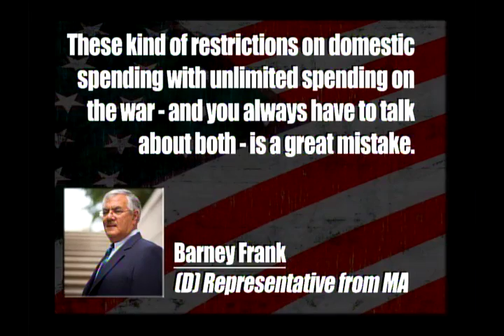Frank Calls Out Defense Spending, NATO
Ben Mankiewicz and Ana Kasparian break down comments by Democratic Congressman Barney Frank on wasteful war defense spending and NATO.

Excerpt:

WASHINGTON -- Public officials on both sides of the aisle are increasingly looking toward the defense budget as a possible avenue for cutting spending and reducing the deficit, even though the Obama administration has been reluctant to do so. But one of the leading budget experts in the House of Representatives is saying that progressives need to start putting more pressure on the issue and should specifically think about cutting spending on NATO.

"These kind of restrictions on domestic spending with unlimited spending for the war -- and you always have to talk about both -- is a great mistake," Rep. Barney Frank (D-Mass.) told The Huffington Post last week. "And the liberal community's got to focus more on Afghanistan, Iraq, NATO. NATO is a great drain on our treasury and serves no strategic purpose."

Lawrence J. Korb, a senior fellow at the Center for American Progress who has argued that the defense budget can be cut without harming military readiness, said Frank's idea has merit. "Barney Frank has a good point," said Korb. "We ought to rethink the whole idea of NATO."

The FY 2010 defense budget was $533.8 billion -- excluding the wars in Iraq and Afghanistan. If you add those in, it comes out to a whopping $663.8 billion, which is "more than the combined defense expenditures of the next 17 countries."

Korb estimates that approximately 20 percent of the baseline defense budget is NATO-related, resulting in about $100 billion in spending each year. (Pinpointing the exact number is tricky, however, since many of the assets the United States provides NATO are used for other purposes.) Interestingly, that amount is the same figure that House Republicans have pledged to cut from the federal budget next year, representing approximately one-fifth of the domestic discretionary budget. The GOP instead plans to slash spending for education, firefighters and cancer research.

As Nicholas Kristof recently wrote in The New York Times, "The U.S. will spend more on the war in Afghanistan this year, adjusting for inflation, than we spent on the Revolutionary War, the War of 1812, the Mexican-American War, the Civil War and the Spanish-American War combined."

Cutting the defense budget is not without precedent; Republican presidents including Dwight Eisenhower, Ronald Reagan and George H.W. Bush all did so. Although Defense Secretary Robert Gates has consistently called for more funding for the State Department and foreign aid, in the FY 2011 budget the Obama administration is still spending 12 times more on the Defense Department than on State and foreign assistance.